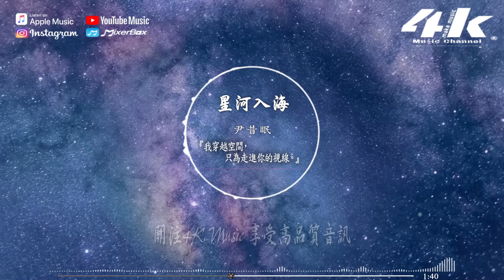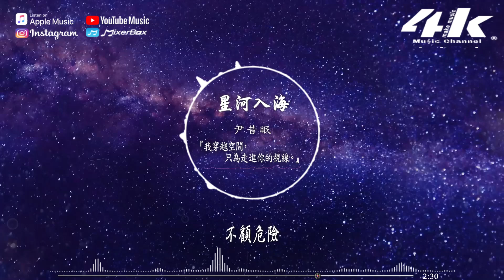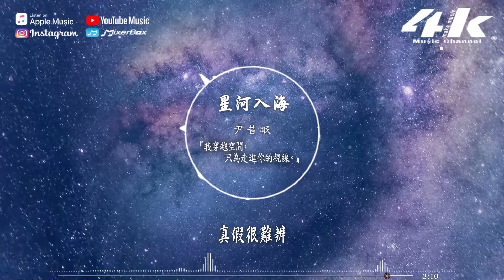尹昔眠 - 星河入海【高音質|動態歌詞Lyrics】♫『我穿越空間，只為走進你的視線。』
演唱：尹昔眠
作詞：傅豐年
作曲：白羽淇
編曲：李振韜@HTY Studio/黃文文
以下歌詞________________

我落你指尖
就像星河奔赴海面
隕落在你眼前
看我跌進深淵
我穿越空間
只為走進你的視線
在最後的時間
改變從前
我有種預感
你會後悔只剩遺憾
迷失愛的邊緣
不顧危險
我思緒混亂
愛的症狀惡性循環
卻仍不知疲倦
真假很難辨

你降落在我世界
打了個死結
就消失不見
我搜索答案
卻無法瀏覽
什麼叫忘卻
我只會冒險
星河在變換
宇宙在蔓延
我們更遙遠
等下個光年
我依然擺渡你岸邊
輪迴不止我就不變
很膚淺

我落你指尖
隕落在你眼前
看我跌進深淵
我穿越空間
在最後的時間
改變從前
我有種預感
迷失愛的邊緣
不顧危險
我思緒混亂
卻仍不知疲倦
真假很難辨

你降落在我世界
打了個死結
就消失不見
我搜索答案
卻無法瀏覽
什麼叫忘卻
我只會冒險
星河在變換
宇宙在蔓延
我們更遙遠
等下個光年
很膚淺

我落你指尖
隕落在你眼前
看我跌進深淵
我穿越空間
在最後的時間
改變從前
我有種預感
迷失愛的邊緣
不顧危險
我思緒混亂
卻仍不知疲倦
真假很難辨

我落你指尖
隕落在你眼前
看我跌進深淵
我穿越空間
在最後的時間
改變從前

我有種預感
迷失愛的邊緣
不顧危險
我思緒混亂
卻仍不知疲倦
真假很難辨

製作人：傅豐年
和聲：張子薇
混音：陳秋潔
封面：趙玉琴
策劃：傅豐年
統籌：傅豐年
監製：傅豐年/黃文文/白羽淇
出品人：傅豐年
唱片公司：北冥有魚
00:00 星河入海
01:01 (Refrain)我落你指尖
♪音樂宣傳/發行♪

〆關注4K Music其他平台〆